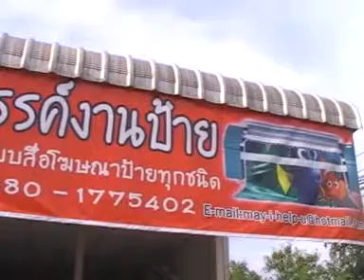นักร้องนักบุญ เทพ ทูลใจ